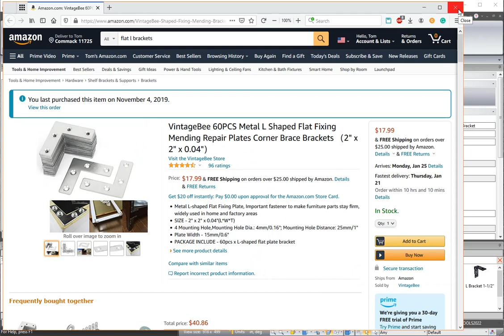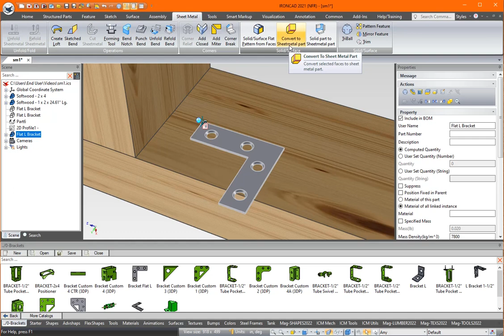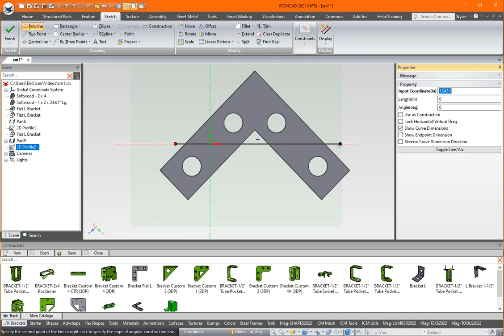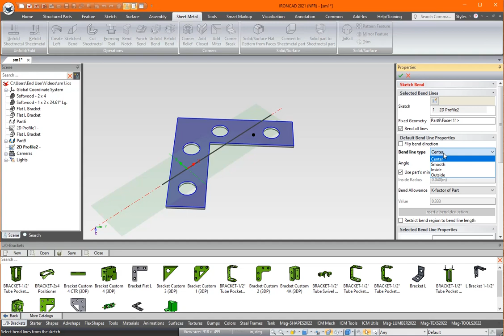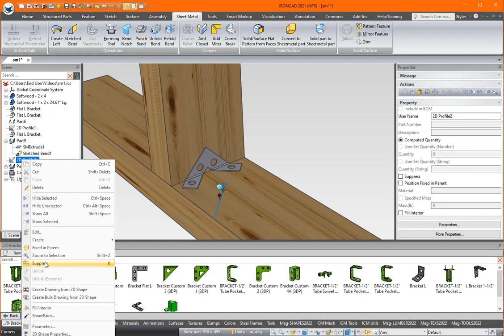IRONCAD - Convert Solid to Sheet Metal for BENDING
This brief video will show how to convert a solid model to a sheet metal part and then allow you to bend it in a desired location using 2D sketched geometry.